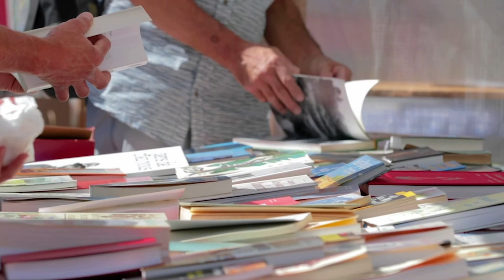L'Univers Gourmand de La Fête du Livre à Chamoson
La 31e édition de la Fête du Livre met à l'honneur la littérature gourmande.
Au menu de la fête : rencontres avec des auteurs épicuriens, ateliers d'écriture inspirés par les plaisirs de la table, conférences sur l'histoire du fromage, expositions, sans oublier les métiers du livre et tout un panel d’activités qui réjouiront petits et grands.

Isabelle Le Coz Herren, directrice de l'Office du Tourisme de Chamoson est dans le 6/10 de l’été.